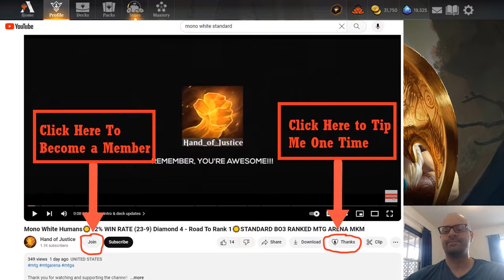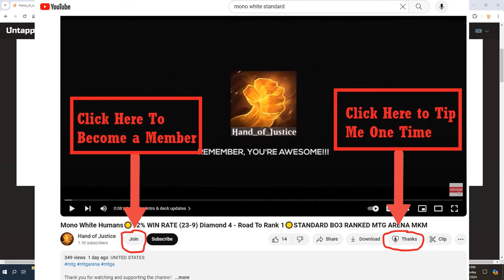Road To Rank 1 Mythic #763☀️Mono White Humans☀️STANDARD BO1 [MTG ARENA] OUTLAWS OF THUNDER JUNCTION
Timestamps:
00:00:00   Intro & deck updates
00:04:49   Game 1 - VS Mono Red Aggro
00:12:24   Game 2 - VS Orzhov Skeletons
00:18:16   Game 3 - VS Azorius (4c) Reanimator
00:25:54   Game 4 - VS Izzet Aggro
00:30:04   Game 5 - VS Dimir Midrange
00:38:14   Deck Stats & Outro